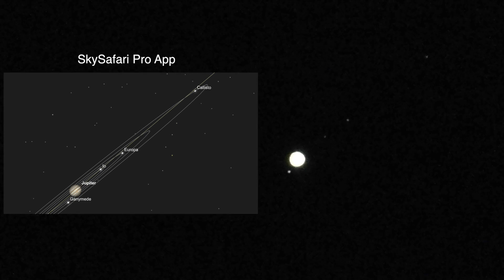Saturn & Jupiter - Nikon P1000 Camera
It's been a long time coming for me, but we finally got Saturn again. Jupiter starts the evening right after the sun went down and then several hours later Saturn banked the trees.

Filmed from the Nikon P1000 Camera, Recorded on the Atomos Ninja Flame monitor/recorder.

9:25pm to 11:30pm Saturday June 22, 2019, NE Ohio, 64°F - SE Sky

Here's the equipment used in this video. Links to my gear are for Amazon. If you click on them, thanks in advance. Additional equipment I use is listed over at my

-Azden SMX-30 Mic used on the P1000